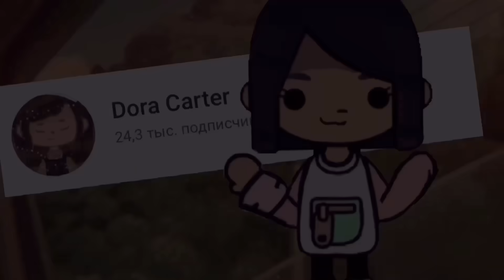^~^✨ НОВЫЕ ЛАЙФХАКИ ДЛЯ ОБУСТРОЙСТВА 🛋 в toca life world ~ Dora Carter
Привет солнышко, я рада видеть тебя на своём канале🌞 В этом видео я покажу лайфхаки для обустройства в игре toca life world🛋

🧃Ask me:

Имя: Даша
Возраст: 14 лет
День рождение: 3 октября
Снимаю: на айпаде 9
Монтирую: в CapCut
Делаю обложки: в PicsArt и Phonto

Мой тока Инстаграмм: _dora_carter_toca
Мой тг канал: дора картеrrr